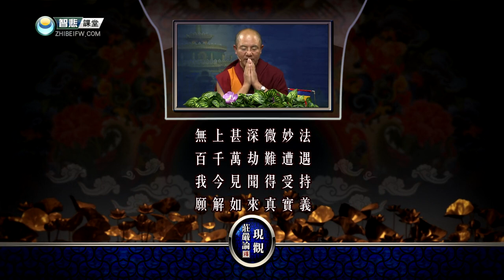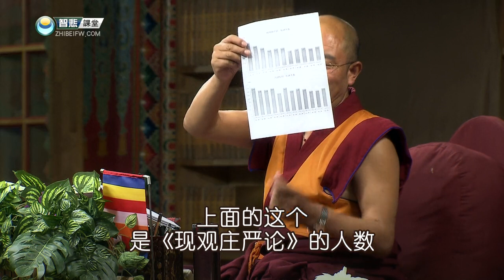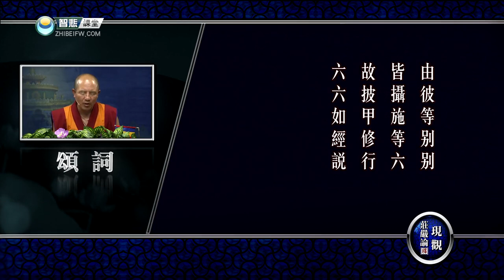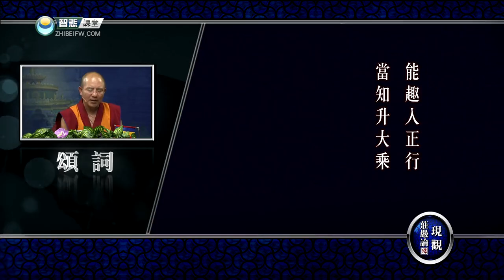现观庄严论释 12